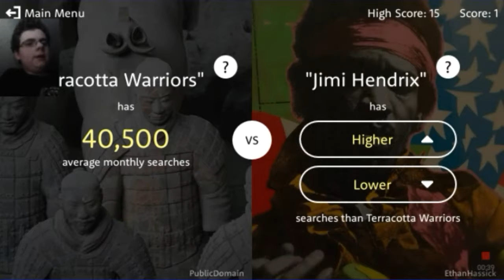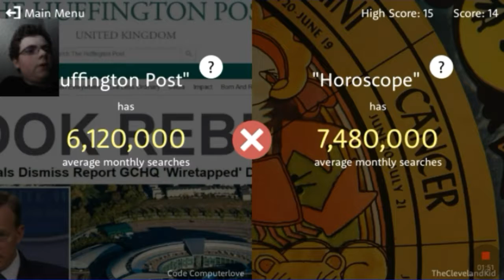HIGHER OR LOWER PART 2 EDITED